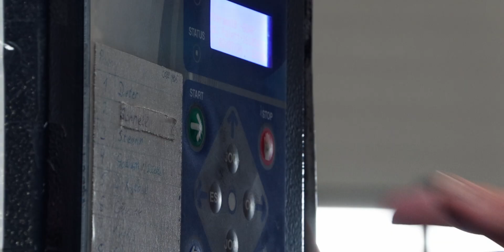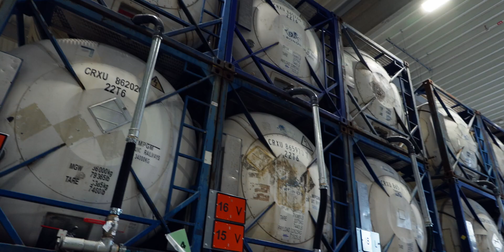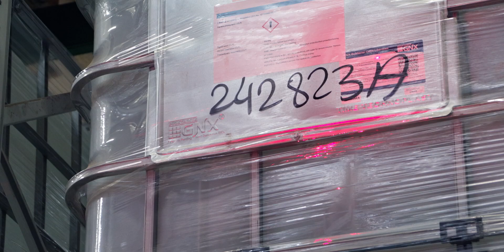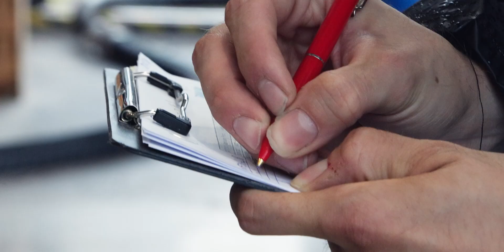Glomm Logistics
Imagefilm